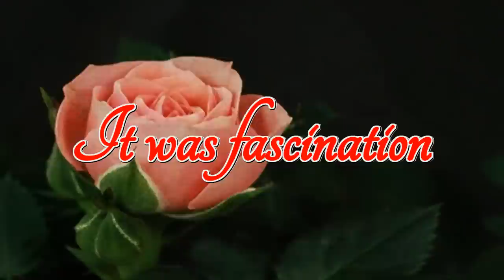Nat King Cole's "It was fascination" Sax Cover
Song of Nat King Cole, played by myself on keyboards and sax and dedicated to my sweetheart Leentje and his whole family as gratitude for her miraculous healing.